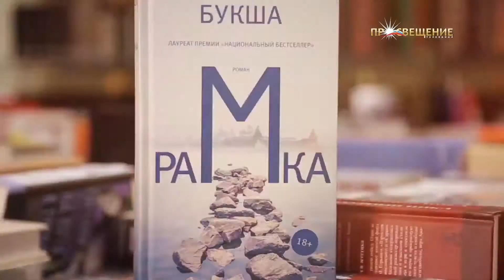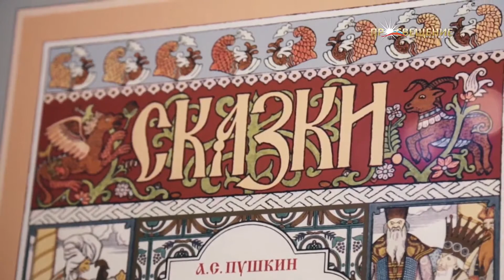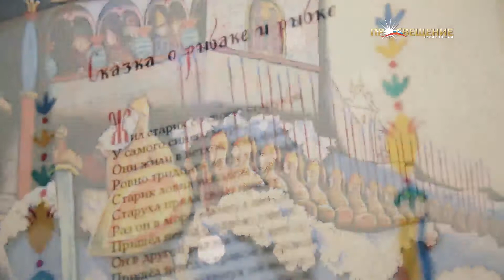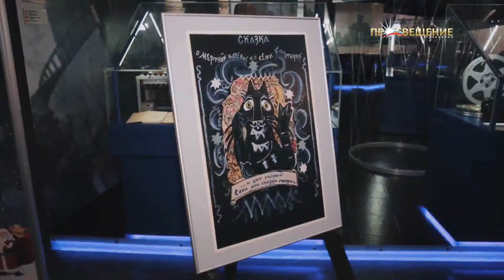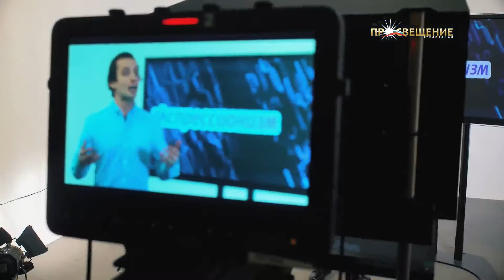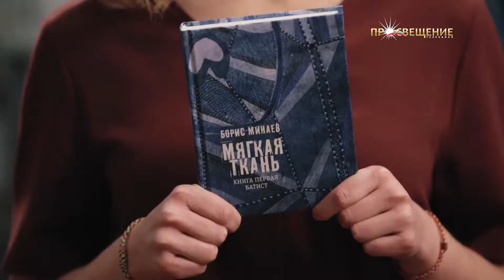КНИЖНАЯ ПОЛКА | Легко ли писать о любви?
В преддверии Нового года в этом выпуске программы «Книжная полка» мы узнаем о таинстве создания иллюстраций и шрифтов к сказкам.

Писатель и журналист Борис Минаев расскажет об историях, которые легли в основу книги «Мягкая ткань. Батист», а также почему автор считает себя графоманом, и легко ли писать о любви.

Официальный сайт телеканала с прямой трансляцией!